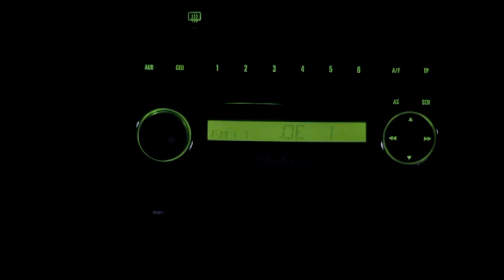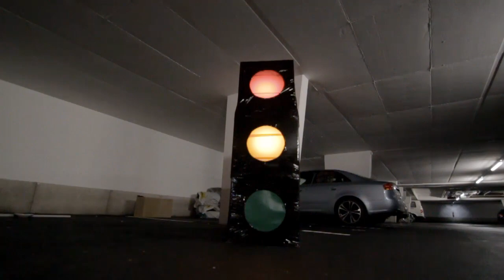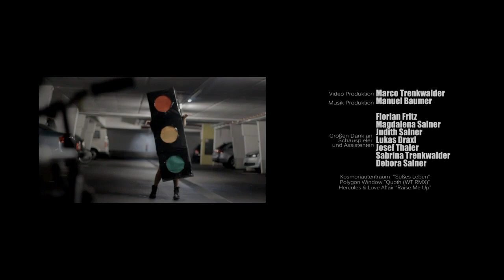Traffic Affairs [2012]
Beitrag fürs 48h-Filmfestival (Filmfest Rejected)

Thema: Ampel - Kuhglocken (Geräusch) - warten

M. Baumer (komponiert um 6 Uhr morgens!)
Polygon Window - Quoth (Wooden Thump Mix) [Quoth, 1993]
Kosmonautentraum - Süßes Leben [Jurij Gagarin, 1982]